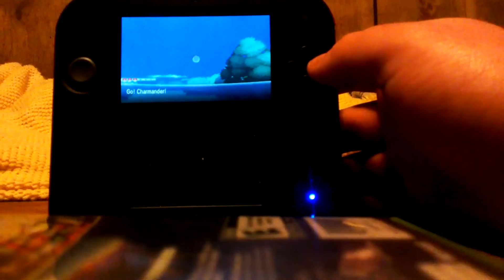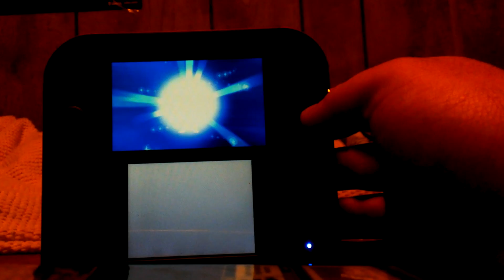Pokémon X Episode 8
Gotten Charmander and super trained it and now time to continue on with our journey but need to see Serena first